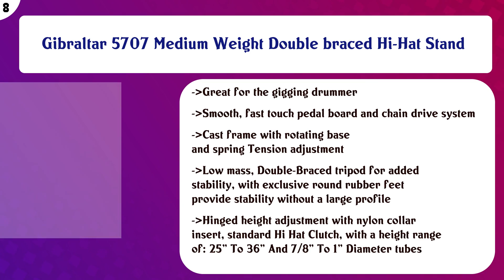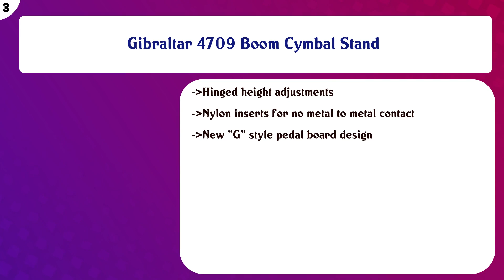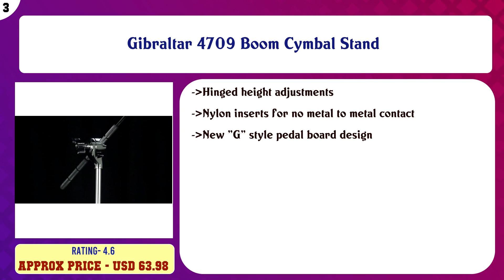Top 10 Cymbal Stands to buy in USA 2021 | Price & Review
Top 10 Cymbal Stands to buy in USA

 Find the links below to buy these products:

 List of top Cymbal Stands:

PDP By DW 800 Series Boom Cymbal Stand

 Yamaha CS-3 Advanced Lightweight Aluminum Cymbal Stand

 Gibraltar 5707 Medium Weight Double braced Hi-Hat Stand

 Pearl BC930 Boom Cymbal Stand

 DW DWCP3500T Hi Hat 2-Leg Cymbal Stand

 Pearl H930 Hi-Hat Stand, Demonator Style Long Footboard, Swivel Legs and Tension Control

 Tama Speed Cobra 310 Hi-hat Stand

 Gibraltar 4709 Boom Cymbal Stand

 PDP by DW 700 Series Hi-Hat Stand

 Mapex B200RB Rebel Entry Level Cymbal Boom Stand, Double-Braced

 Content of this Video:

10 best products to buy Cymbal Stands USA

 Top rated Cymbal Stands in USA